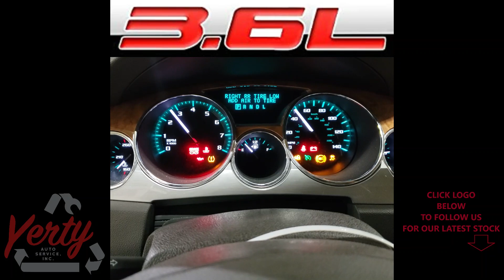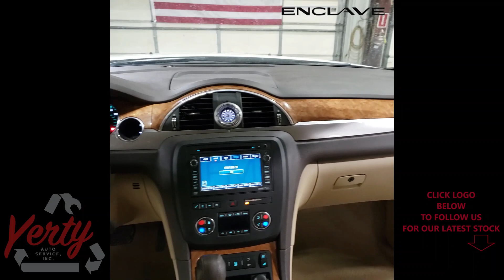YAS22501B 2012 BUICK ENCLAVE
Thank you for checking out our test video - This Enclave has 89,365 miles on the 3.6L engine & AWD transmission these as well as the rest of the parts will be listed on eBay and car-part.com within the week.